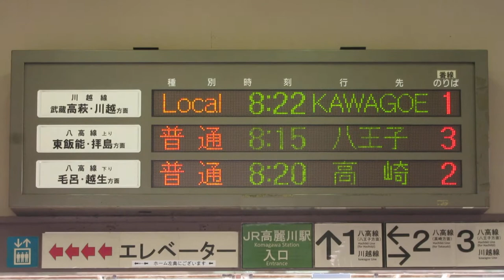JR東日本 高麗川駅 改札口 発車標(LED電光掲示板)